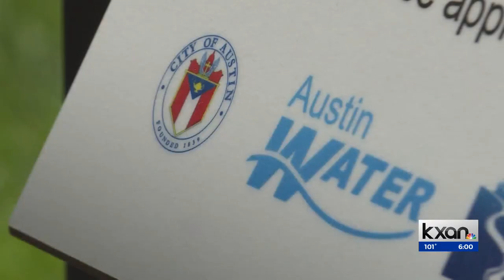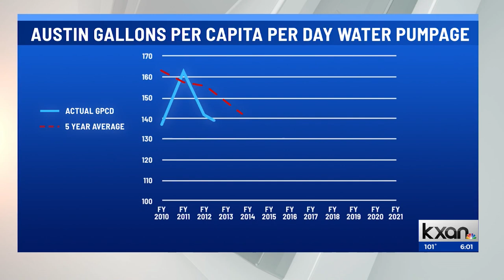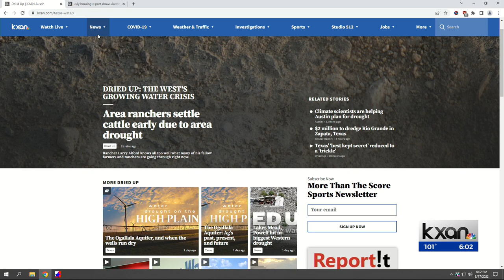How Austin tapped into climate scientists to plan for drought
A former government climatologist and professor at the UT Jackson School of Geology described the drought we’re experiencing right now like this: “If this were a hurricane, we would call it a Category 5.